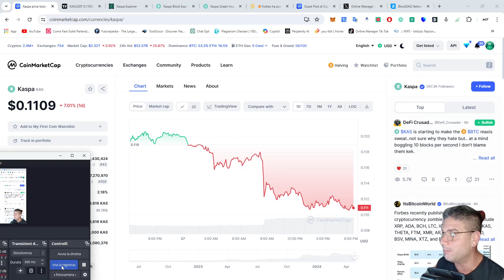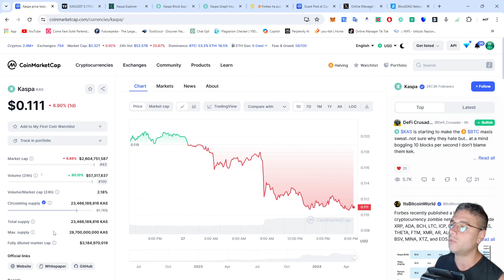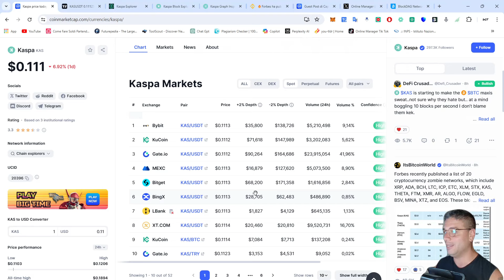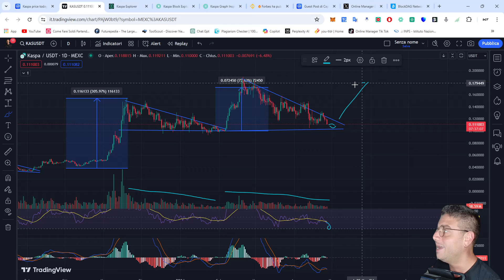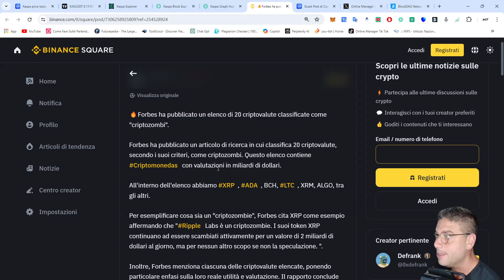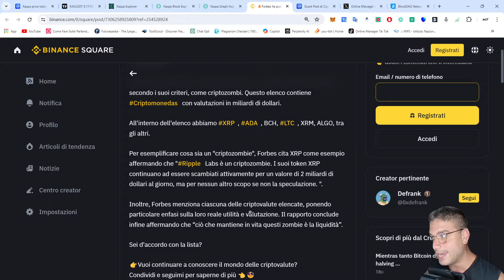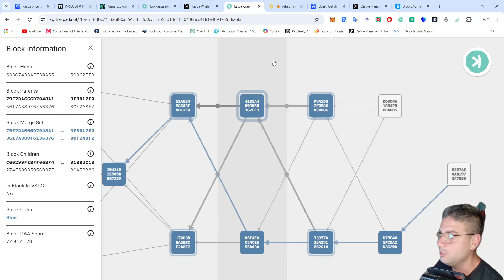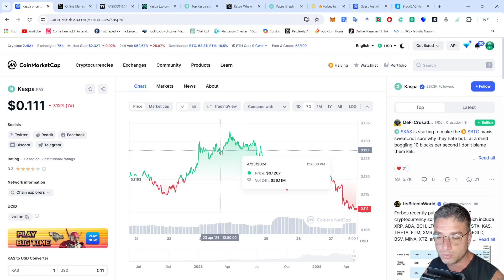KASPA $KAS Non Serve A NULLA! 😱 È Pronto ad ESPLODERE? 🚀